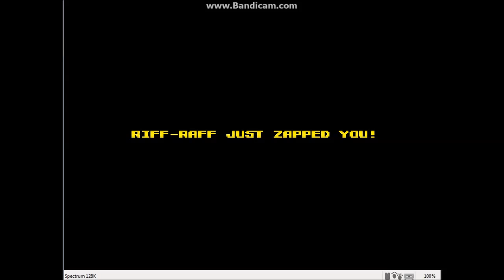Playing badly - The Rocky Horror Show - ZX Spectrum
A look at The Rocky Horror Show on the Sinclair ZX Spectrum.